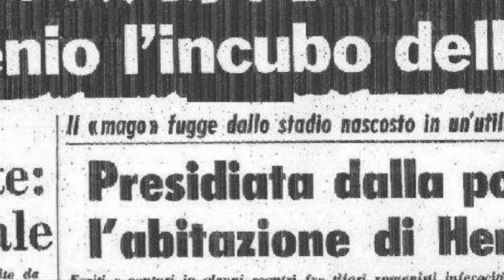LAZIO Roma 2 0, un DERBY per sognare: 11 marzo 1973, PILLOLE DI LAZIO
11 marzo 1973: la Lazio domina il derby in un Olimpico gremito e a larga maggioranza biancazzurra, con la Roma che si presenta dimessa all'appuntamento e a rischio retrocessione dopo il 2-0 maturato già nel primo tempo per il gol di Garlaschelli e una autorete di Santarini. La squadra di Maestrelli fa doppietta nel derby dopo l'andata vinta grazie a un eurogol di Franco Nanni e approfittando della sconfitta dell'Inter a Napoli consolida il terzo posto, a -3 dal Milan capolista e a -1 dalla Juventus seconda. A +12 dai rivali, la certezza della supremazia cittadina scatena festeggiamenti post-derby particolarmente gustosi per i tifosi laziali.